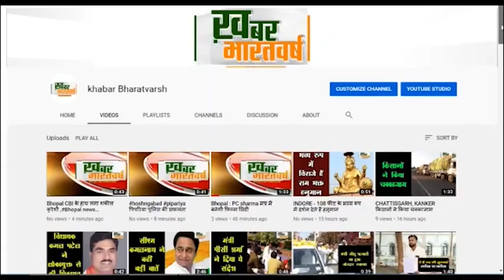चमोली (उत्तराखंड) : राजकीय शिक्षक संघ साखा नारायणबगड़ का अधिवेशन संपन्न,नयीं कार्यकारिणी का हुआ गठन